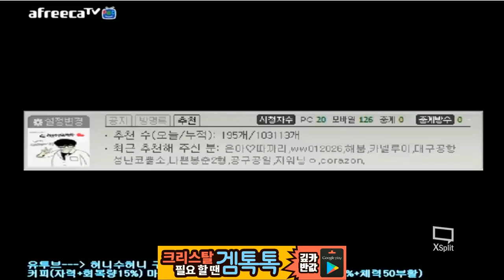★원시림 전국 2등했던 추억의 웨공홍 조합!★ 쿠키런 [ Cookie Run for Kakao ] - 혀니수혀니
★입대 후 영상은 외출,휴가,외박때 찍는겁니다!★

좋아요+구독은 힘이됩니다.